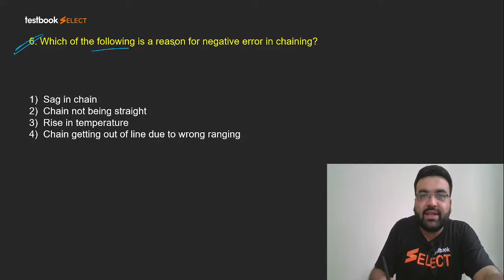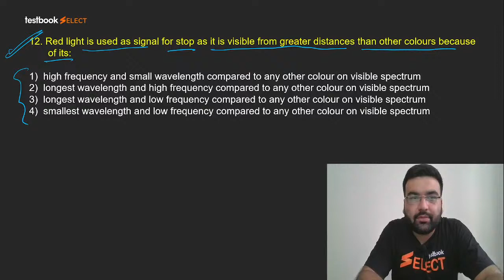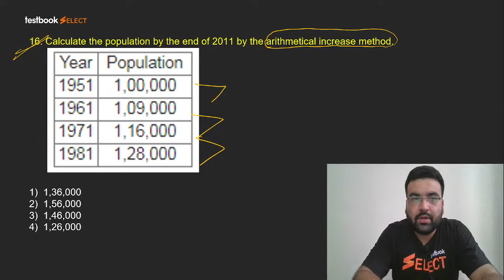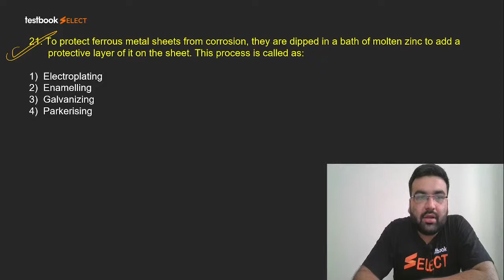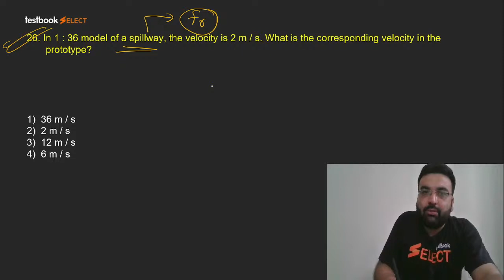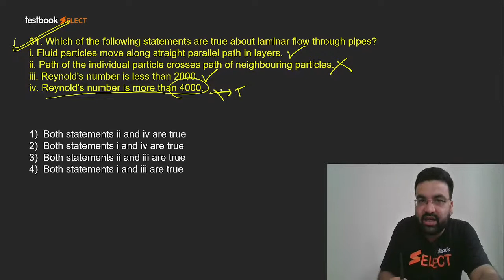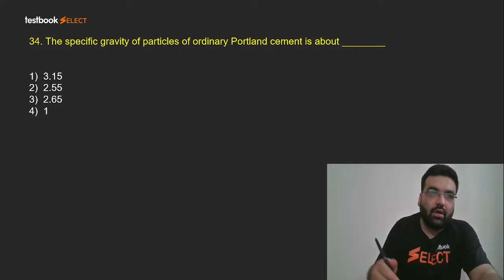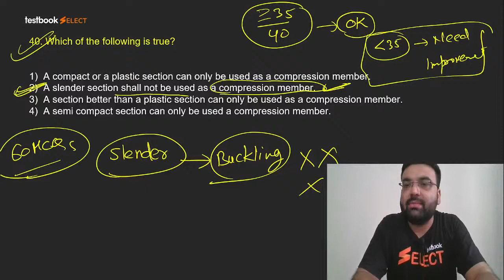DFCCIL Civil Executive | Most Important Questions for DFCCIL 2021 | Mock Test Part 4 | Varun Kumar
1. 30+ Courses by Super Teachers
2. 2500+ live classes by Experts
3. Dedicated doubt clearing sessions.
4. Take the advantage of real-time interaction with India’s best teachers
5. 500+ study notes for all subjects
6. 1000+ Full Mock Tests

Attend this DFCCIL Civil Class by Varun Sir and Solve these Most Important Questions for DFCCIL Civil Executive and DFCCIL Junior Manager 2021 Exam!

DFCCIL Civil Live Coaching (Jr. Manager & Executive)

With nearly 2 months left for the DFCCIL Civil Exam, start your preparation now with DFCCIL Civil Live Coaching (Jr. Manager & Executive)
Personalized Guidance
Complete Syllabus Coverage
Personal Doubt Solving

GATE CE 2022 Live Coaching

Check Your Preparation Level 15,000+ Test Takers
Chance to win scholarships and cash rewards
Ace your GATE Civil 2022 preparation with exam-pattern based questions
Practice in exam like Environment

Cover complete Hydraulics subject from our FREE Course on GATE CE Hydraulics.